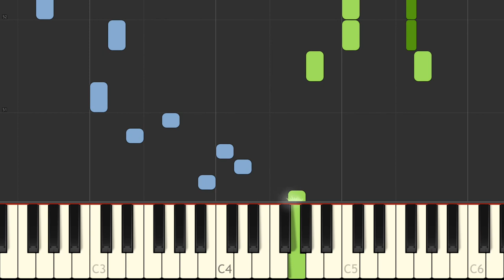J S Bach Six Partitas Clavierubung part I No 5 V BWV 829